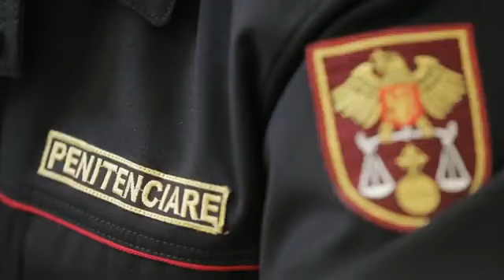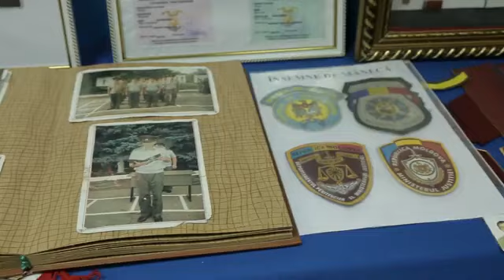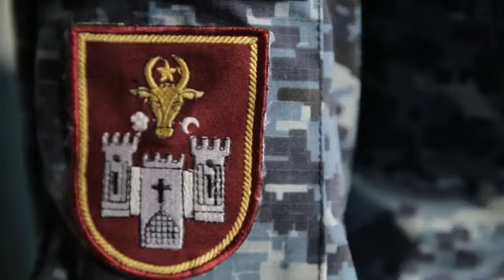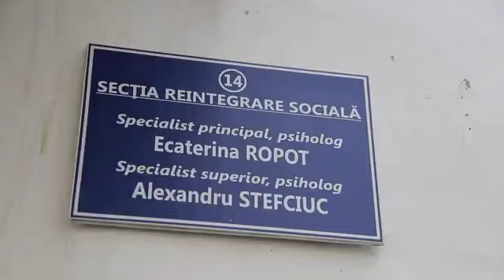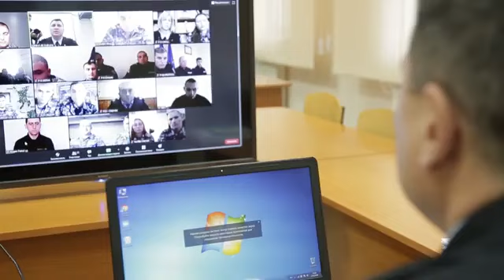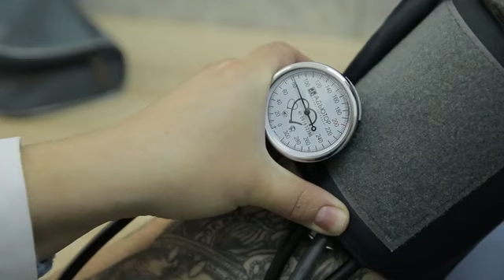27 august 2022